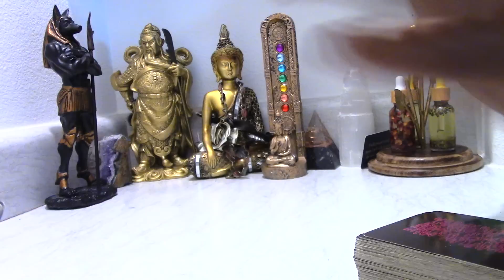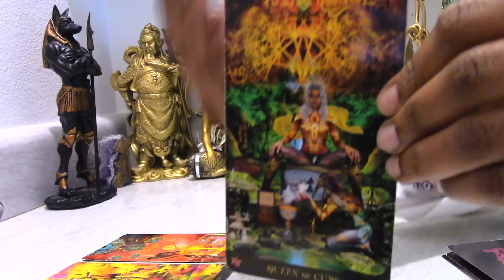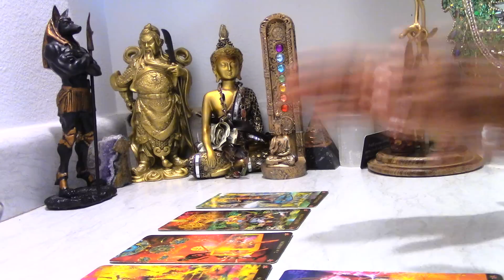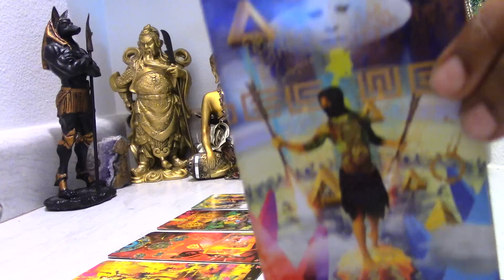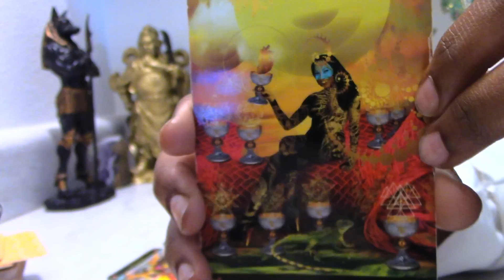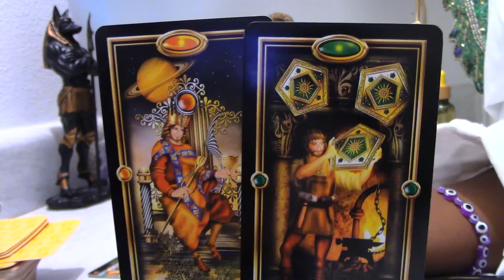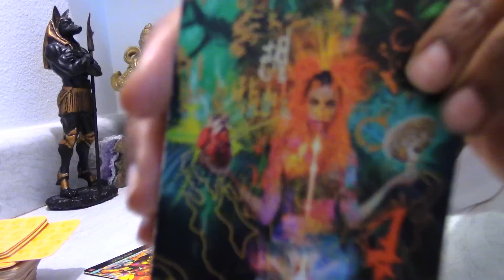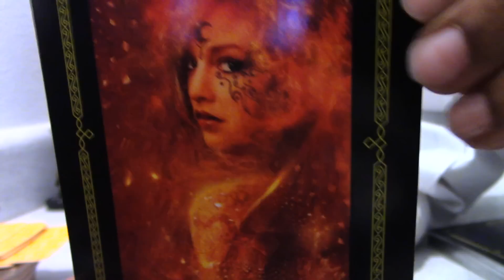THE DEVIL & THE SYSTEM IS AFRAID OF YOU! THEY KNOW WHO YOU ARE & WILLING TO GO LENGTHS TO STOP YOU!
To Purchase My Manifestation Oils:

MY DECK

TAROT DECK WISH LIST: